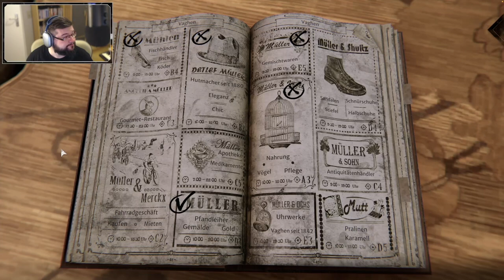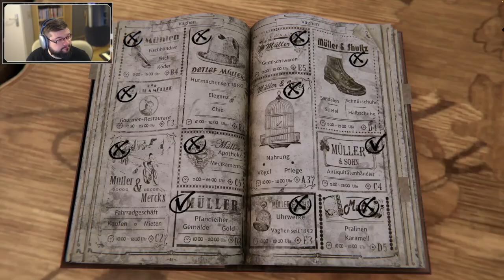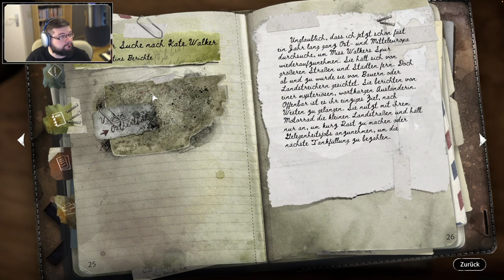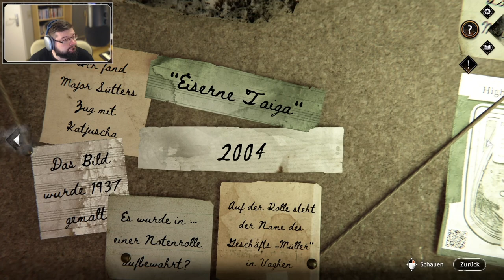Let's Play Syberia The World Before - Teil 3 (deutsch, 1080p)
Ich spiele das fast noch brandneue 3D Point & Klick Adventure Syberia: The World Before aus dem Jahr 2022. Es ist die Fortsetzung der Syberia-Reihe von Benoit Sokal, in der es bereits drei Titel aus den Jahren 2002, 2004 und 2017 gibt.

Kapitel
0:00 Beginn
0:47 Kate Walker in Vaghen
17:57 Planung auf dem Zimmer
22:53 Gespräch mit Frau Wagner
32:07 Das Antiquitätenviertel
38:38 Endkarte